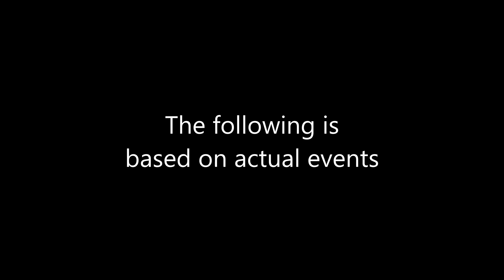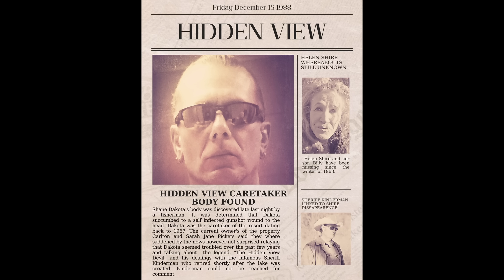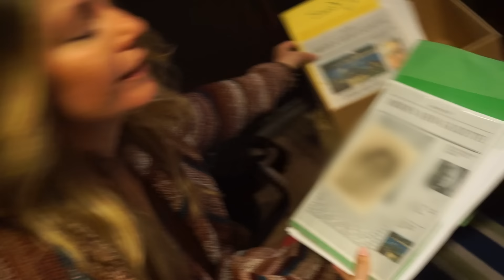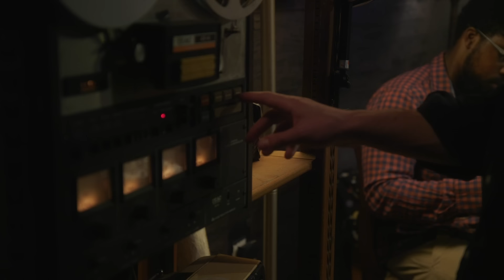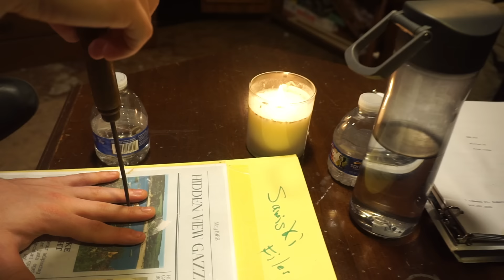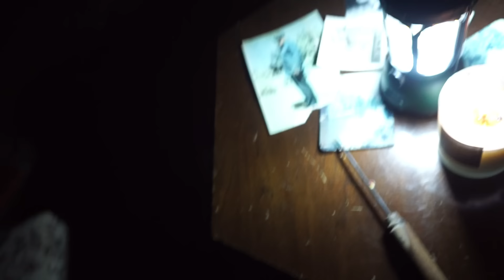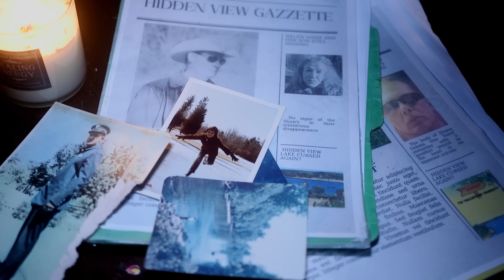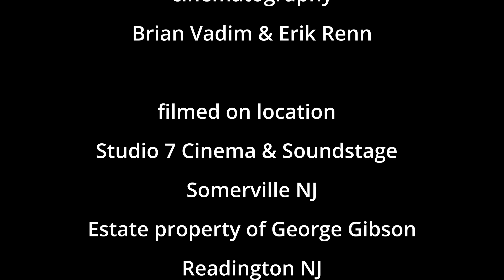The Hid | Supernatural Revenge Thriller | Full Movie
William Shire and his mother were slain at Shire Ice farm in 1968, their bodies buried under Hidden View’s reservoir. Ghostly revenge? Meet 'The Hid', Hidden View’s Devil. Is this chilling American folklore real?

Stars: Brian Vadim, Deirdre Koczur, Gideon Berger, Leora Kalish, Bill Mellen
Created by Brian Vadim